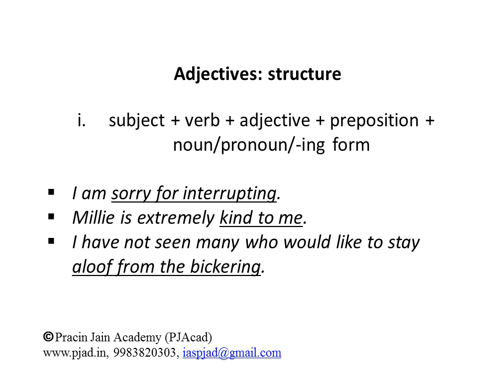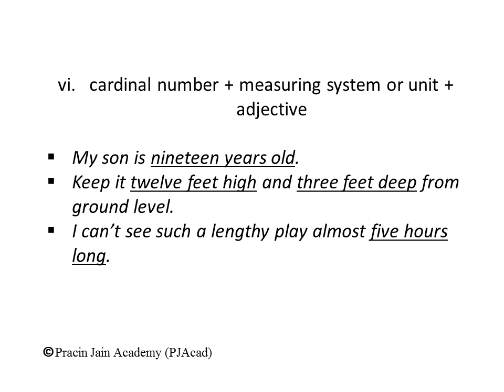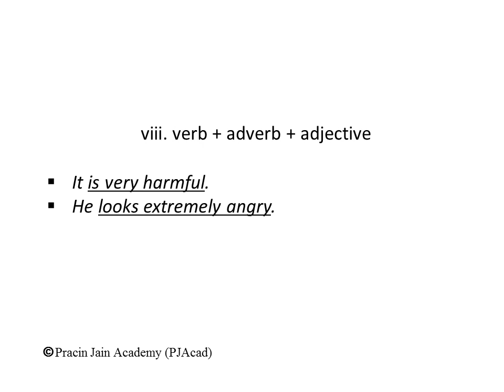Adjectives: structure - Essential Grammar to develop quality writing skills